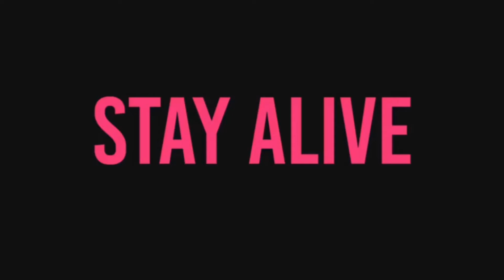An underrated slasher movie🔥 • शिकारी शैतानों के बीच फँस गयी ये लड़कियां👹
the furies 2019
the furies 2019 plot
the furies 2019 wiki
the furies 2019 trailer
the furies 2019 ending explained
the furies 2019 reddit
the furies 2019 ending explained wikipedia
the furies 2019 parents guide
the furies 2019 wiki plot
the furies 2019 summary
the furies 2019 explained
the furies 2020
the furies 2019 behind the scenes
who are the 3 furies
the furies 2019 cast
the furies (2019 wiki) cast
cast of the furies 2019 wikipedia
the furies (2019 wiki) english
are the furies and the fates the same thing
how many light furies are there
how many furies are there
how many light furies are left
the furies 2019 film wiki
furie / the furies (2019)
the furies last furies (2019)
film the furies 2019
the furies film 2019 wikipedia
the furies 2019 imdb
how many night furies are left
how were the furies born
how many night furies are there
k 2019
are light furies female night furies
the furies 2019 movie wikipedia
the furies movie 2019 ending explained
the furies movie 2019 plot
the furies movie 2019 synopsis
movie the furies 2019
the furies movie 2019 wiki
the furies 2019 netflix
are night furies extinct
the furies 2019 sequel
the furies 2019 synopsis
the divine fury 2019 trailer
who are the furies
the furies 2019 videos
the furies 2019 wiki spoilers
the furies 2019 wiki plot summary
the furies 2019 wiki explained
the furies (2019 wikipédia)

survival movie
survival movies
best survival movie
survival movies 2023
survival movies on netflix
survival movies on amazon prime
survival movies on netflix 2023
survival movie on netflix
survival movie 2023